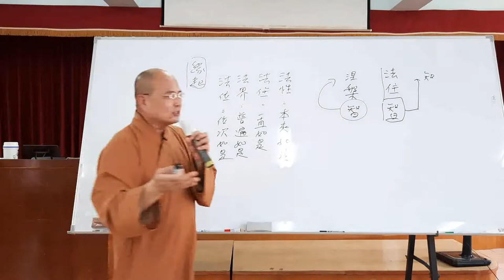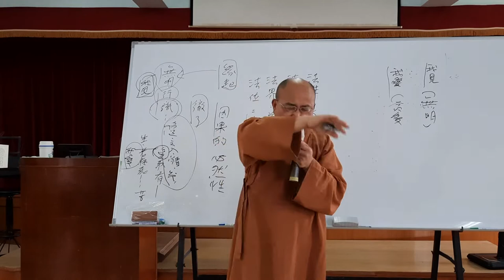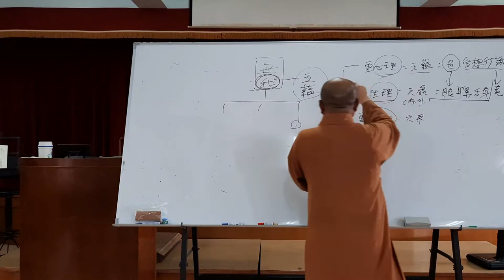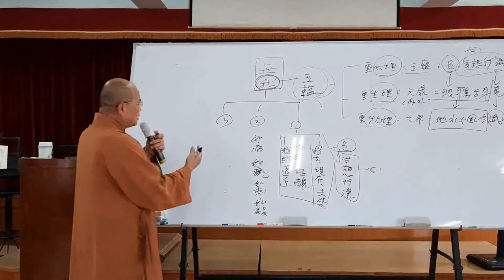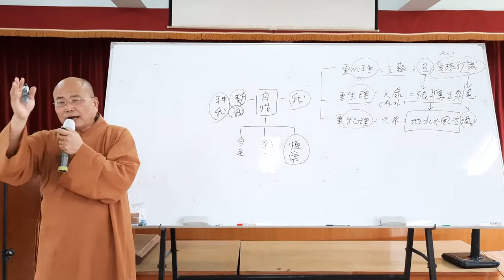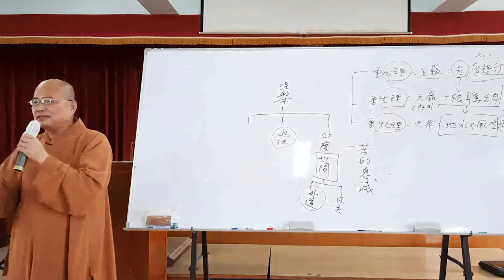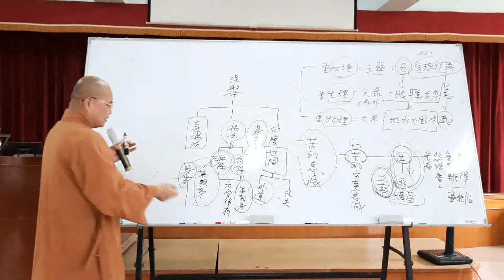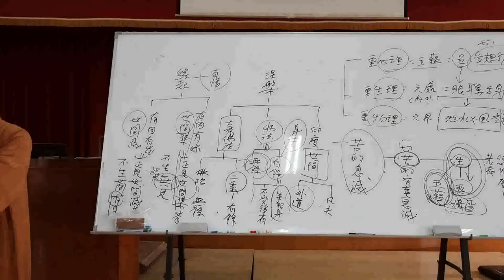印度佛教思想史第005講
2022年6月始